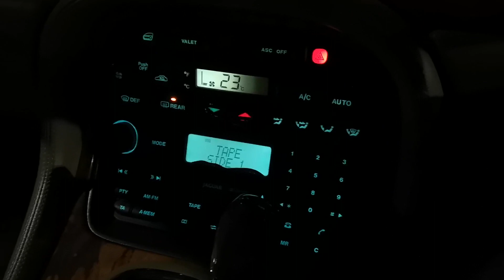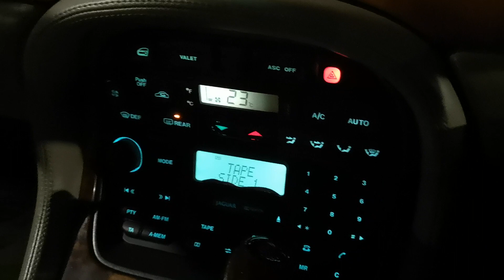MC ACE, THE NEW MONKEY ON TAPE, JAGUAR XJ8 1999